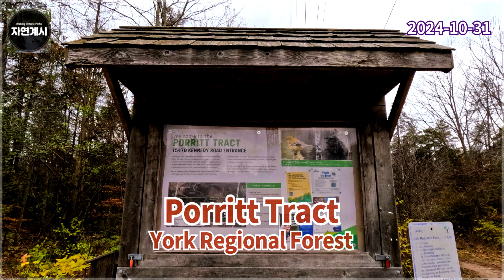Porritt Tract York Regional Forest [2024.10.31]